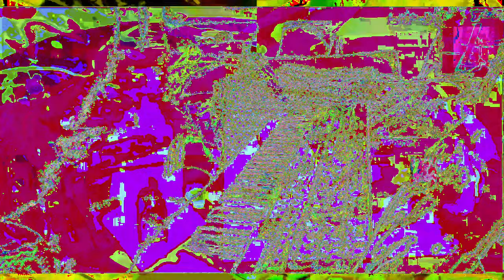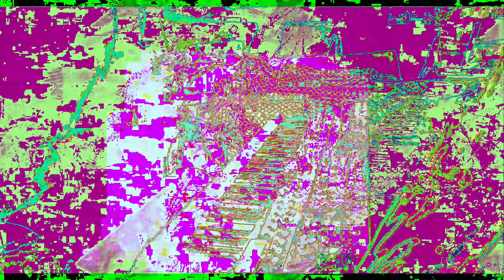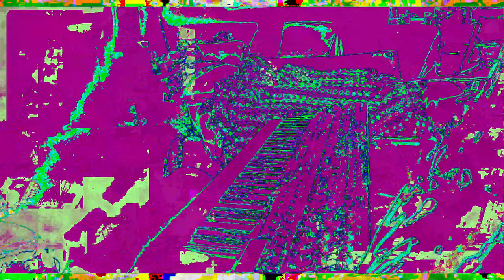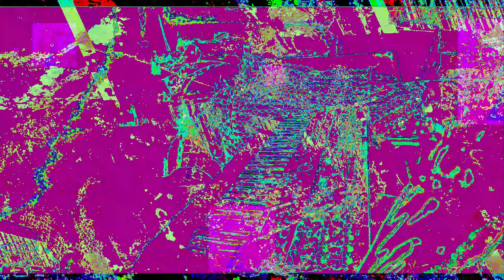[EPILEPSY WARNING] Movie 23 01 03 03h55m30s